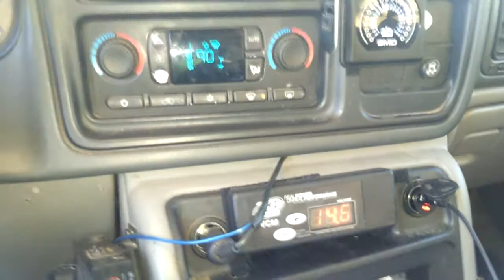Lil Door FLEX LOL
Got bored so i made some vids today